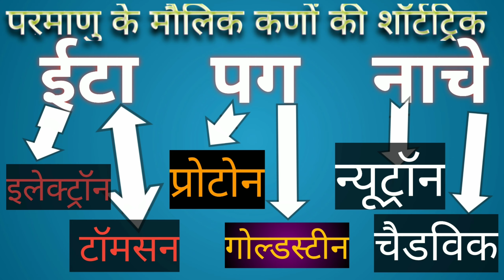SHORT- TRICK-1 परमाणु के मौलिक कणो की शार्ट ट्रिक, SHORT TRICK OF ATOM'S FUNDAMENTAL MOLECULES,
SHORT- TRICK-1 परमाणु के मौलिक कणो की  शार्ट ट्रिक,  SHORT TRICK OF ATOM'S FUNDAMENTAL MOLECULES. FOR ALL TECHNICAL EXAM LIKE RAJASTHAN TECHNICAL HELPER, DMRC, DRDO, CITS, ITI SEM, ALP ,MUCH MORE